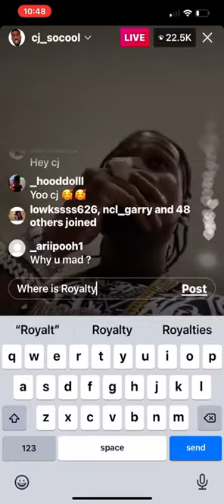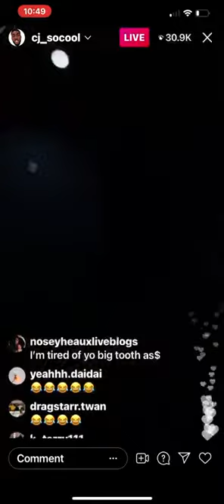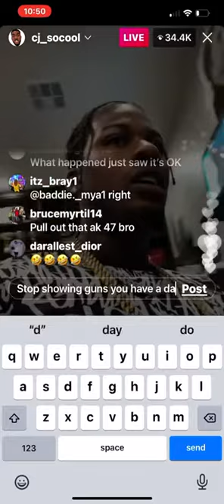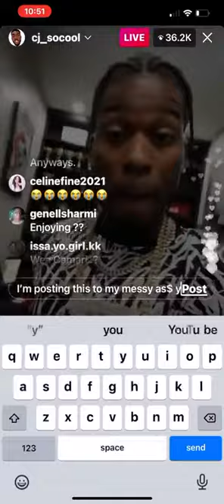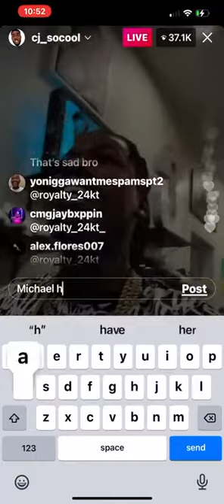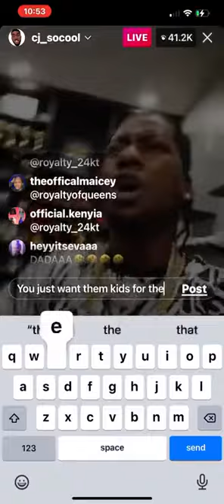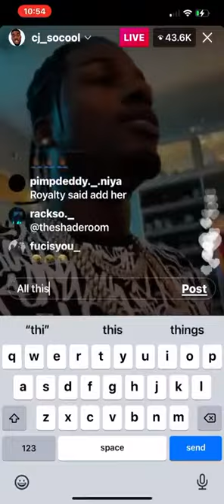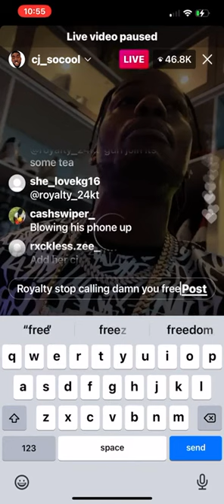Cjsocool live (Royal Baby Daddy Came To House)